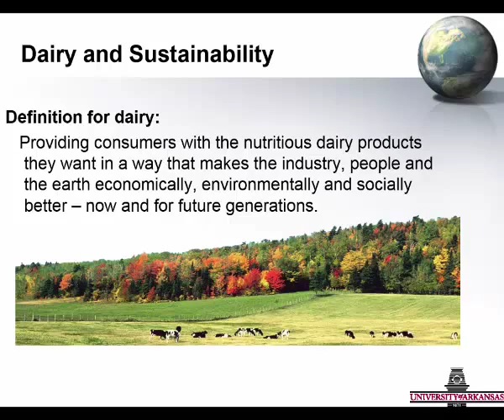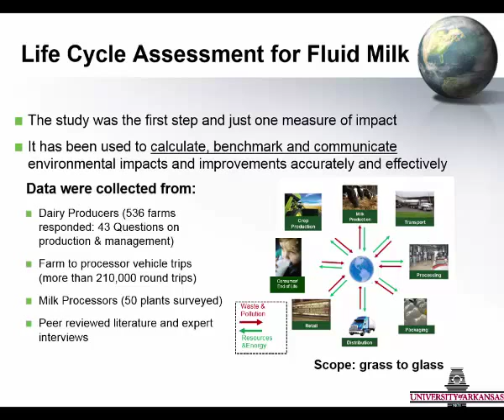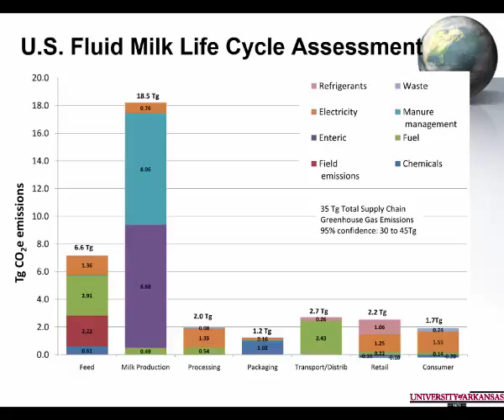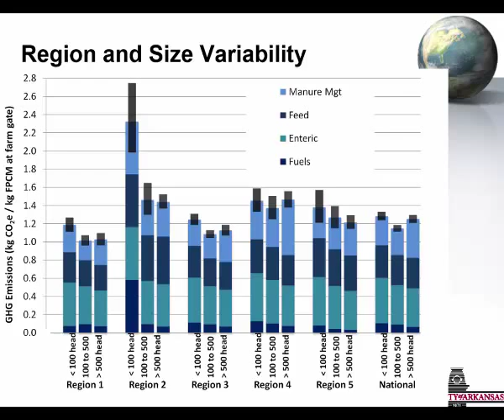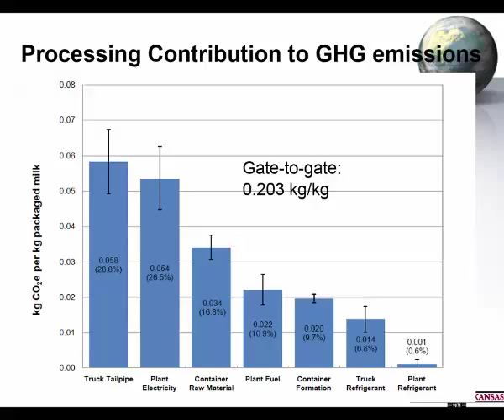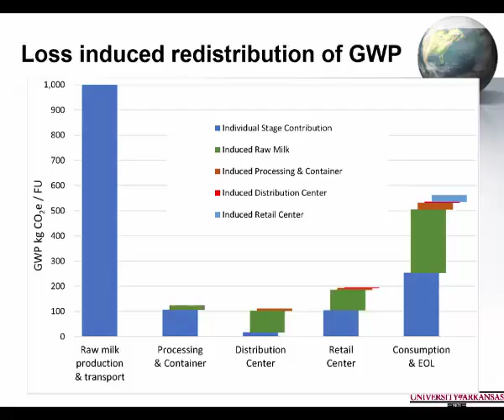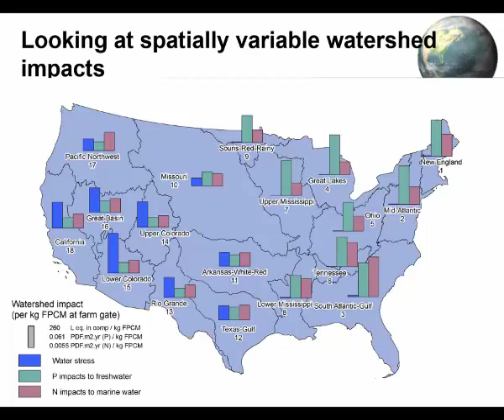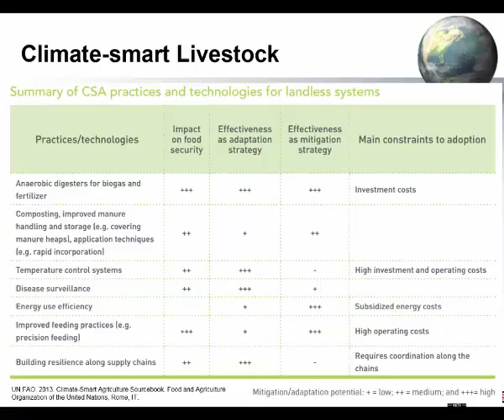Greg Thoma: Potential use of LCA to prioritize adaptation and mitigation strategies